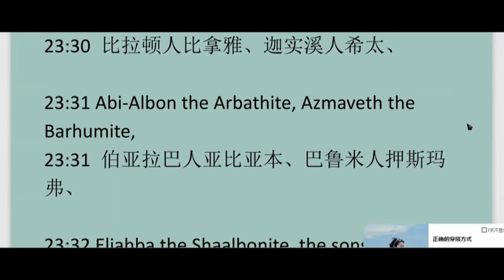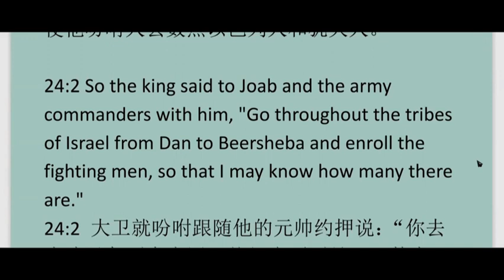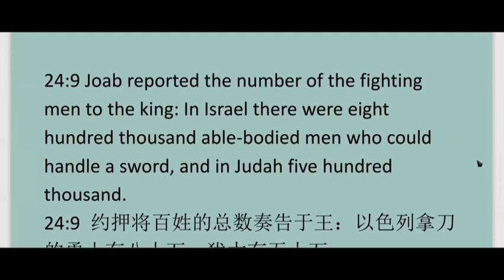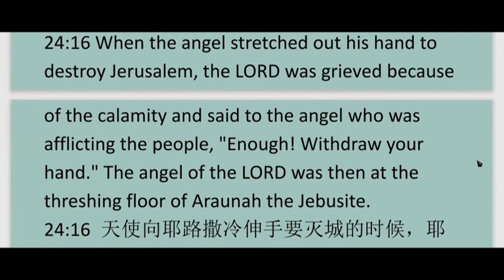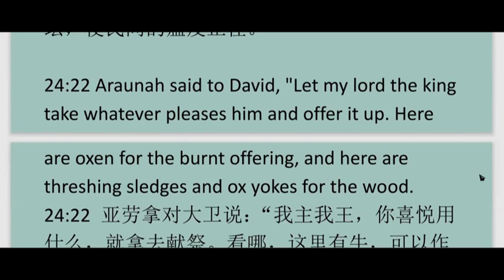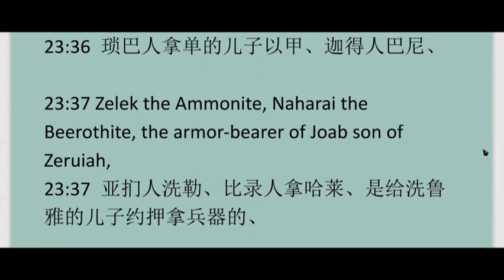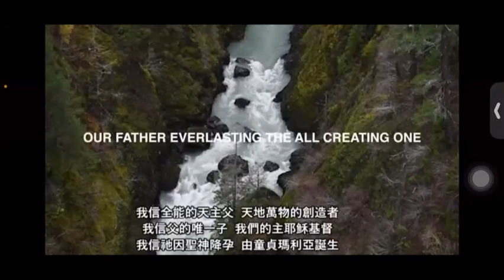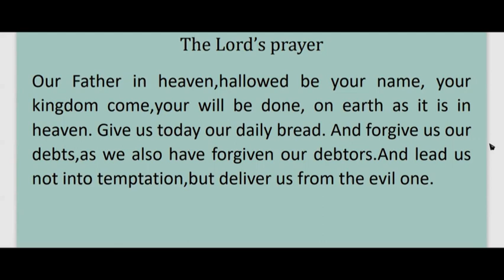2 Samuel24 撒母耳记下第24 章英文领读 及 英文见证配同声翻译